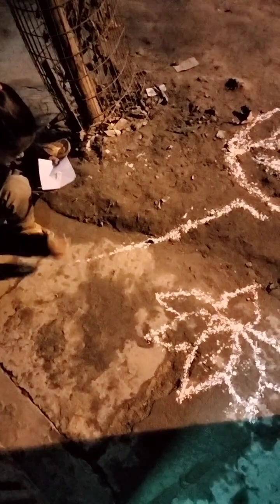ram diwali rangoli